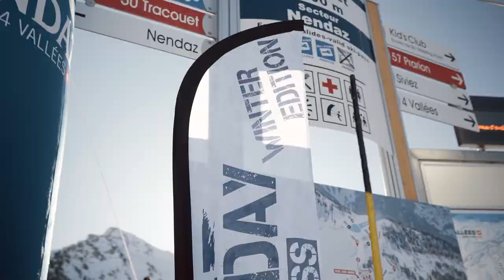Mud Day winter 2023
Découvrez ces vaillants combattants affrontant le froid lors du Mud Day Winter 2023, un événement organisé par Chassot Concept.